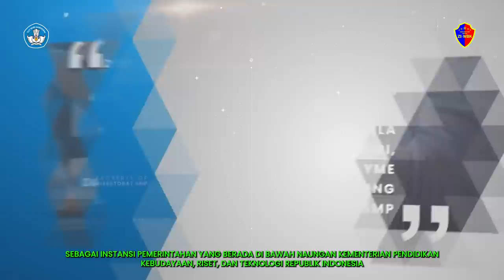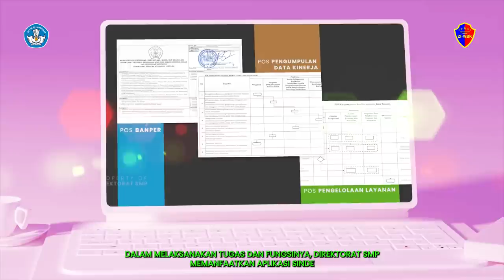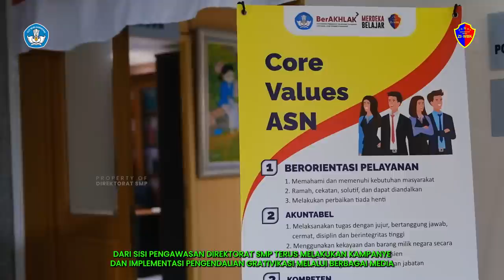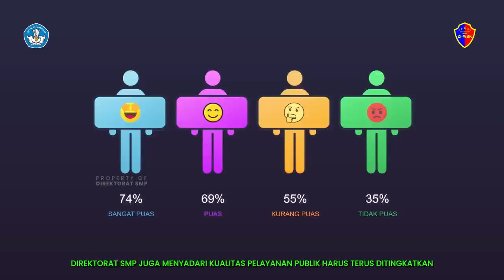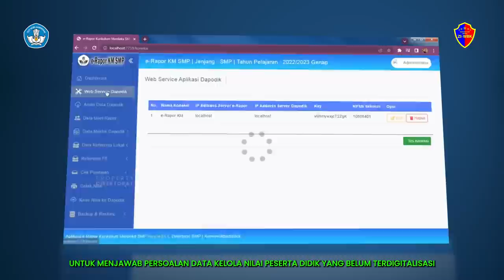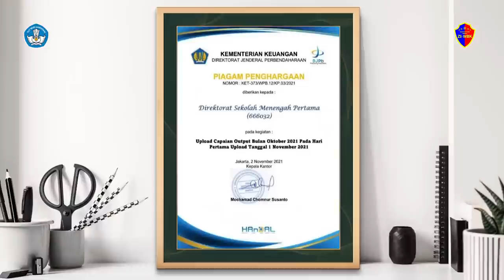Direktorat SMP Siap Menuju ZI WBK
Halo, SobatSMP! 👋

Sebagai instansi pemerintahan yang berada di bawah naungan Kementerian Pendidikan, Kebudayaan, Riset, dan Teknologi Republik Indonesia, Direktorat Sekolah Menengah Pertama senantiasa berbenah diri dengan melakukan perubahan budaya kerja yang berberorientasi pada kualitas dan hasil kerja yang dapat dipertanggungjawabkan.

Dengan semangat tersebut, Direktorat SMP siap menuju Zona Integritas Wilayah Bebas dari Korupsi.

Mari bersama mewujudkan Zona Integritas Wilayah Bebas dari Korupsi!